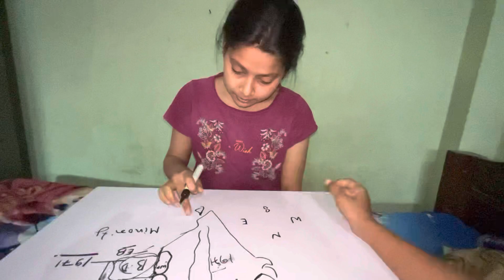MY LAST? | Proud Moment😎 | vlog | Mansi Gupta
VLOG | Daily Vlog | vlog | Mansi Gupta